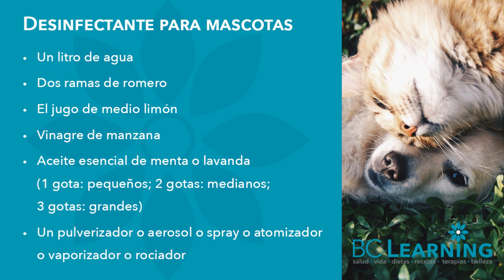🐱 Desinfectante casero para mascotas 🐶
@bclearninglive Cuida y engríe a tus mascotas con este fabuloso desinfectante para mantenerlos saludables.

Exitos & Bendiciones
BC-Learning